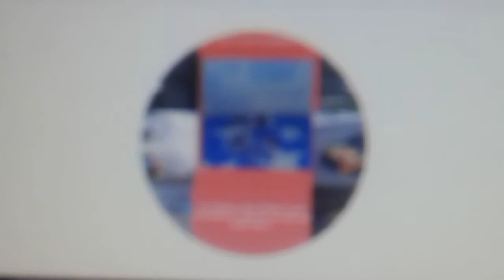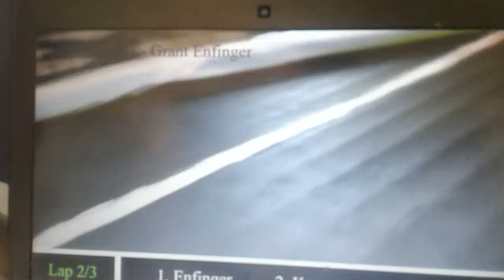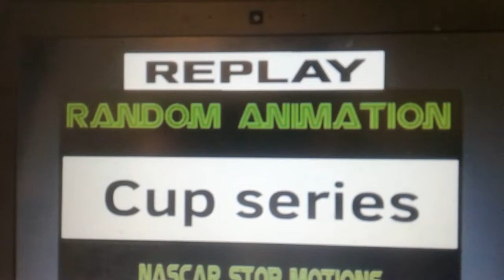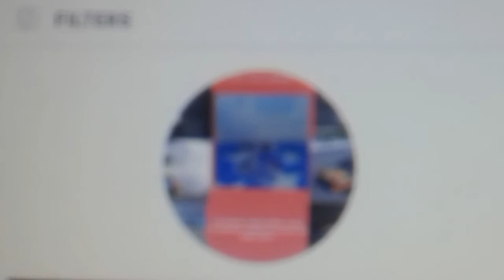Cam Spinner Team 31 Stop Motion shoutouts (week 120 and 121).